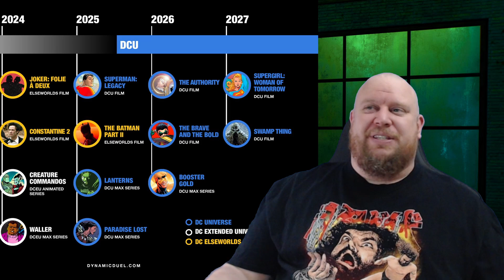The Flash Superbowl Trailer REACTION - ITS A BAT-FEST!!!